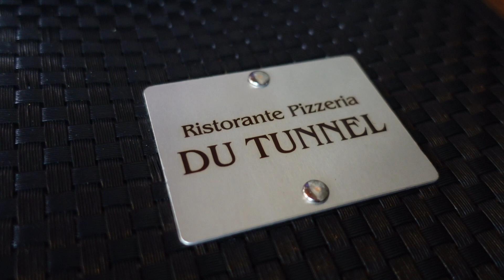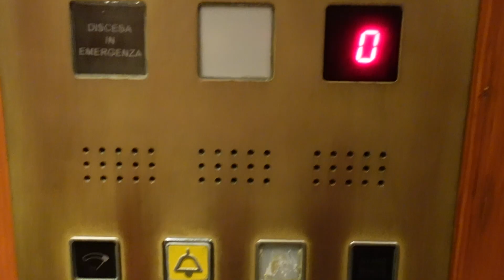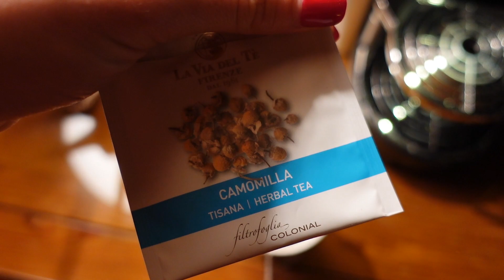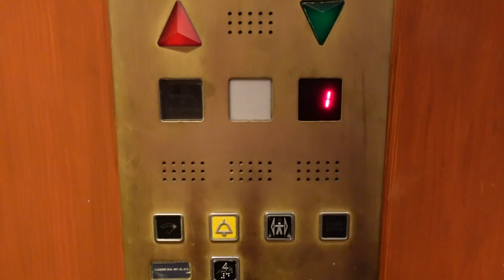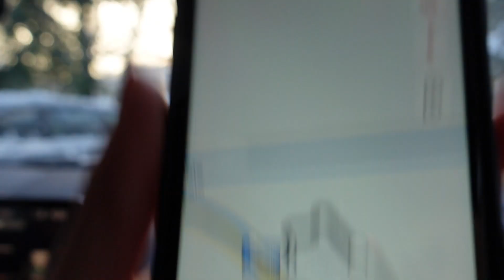24 ORE A COURMAYEUR CON BUFERA DI NEVE! *vlog*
Una giornata immersi nella neve a Courmayeur, tra spa, relax, cibo e molto altro!